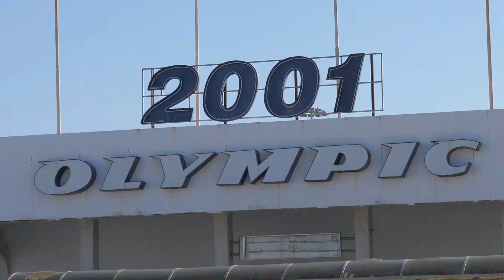ΜΗΤΣΟΤΑΚΗΣ ΕΛΛΗΝΙΚΟ ΔΗΛΩΣΗ